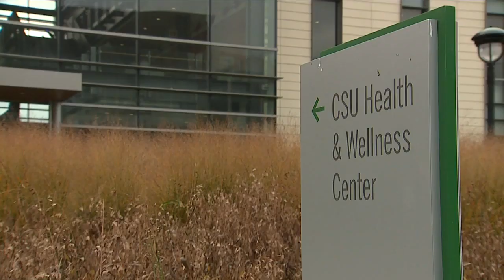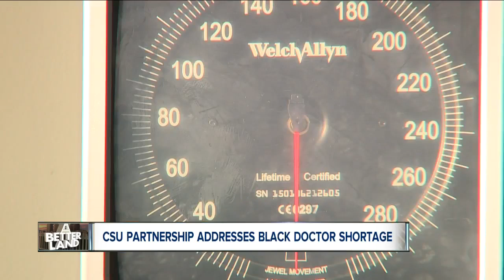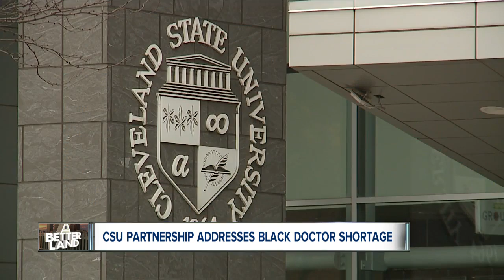CSU program addresses the shortage of black doctors in the medical community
Dr. Greg Hall splits time between patients and a two-year program where he teaches students at Cleveland State. Dr. Hall is co-director of the NEOMED-CSU Partnership for Urban Health, a program that aims to educate and support more black doctors.